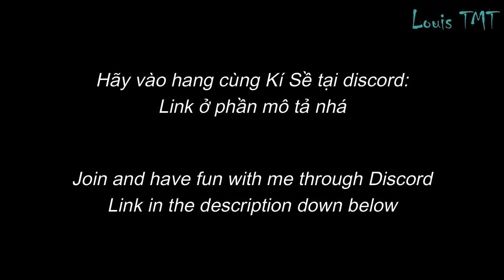[ONMYOJI PVP] E80: First test with SP ENMA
1. Vietcombank: TRAN MINH TUAN - 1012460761
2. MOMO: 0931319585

Welcome!
 I'm just a CASINO Onmyoji Player
-CA.sual Style
-SI.lly Mode
-NO.ob Play

Enjoy your time here and have fun playing.!

Onmyoji Global Server
IGN: ＫｉＳｅ
Guild: Malicious